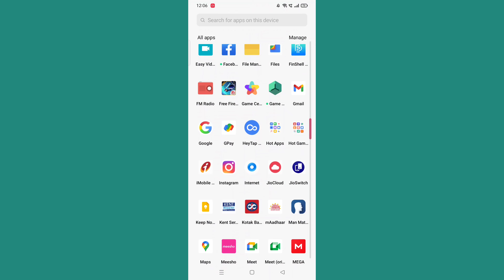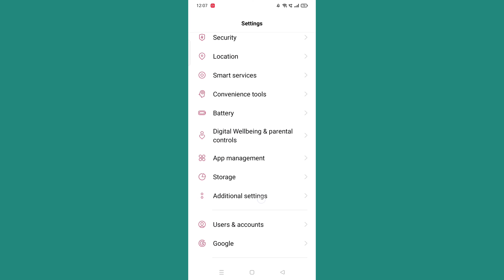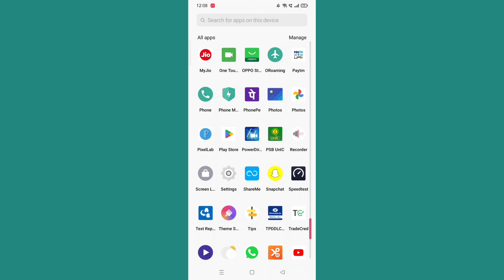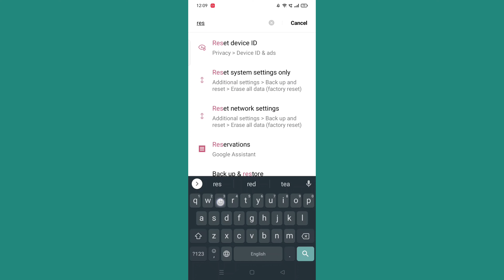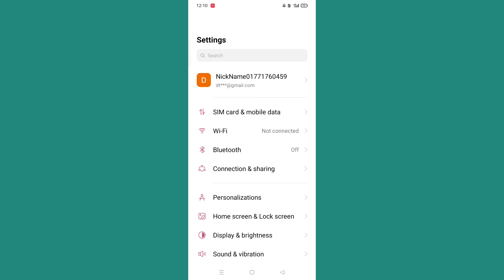an error occurred youtube video upload/youtube error occurred please try again later